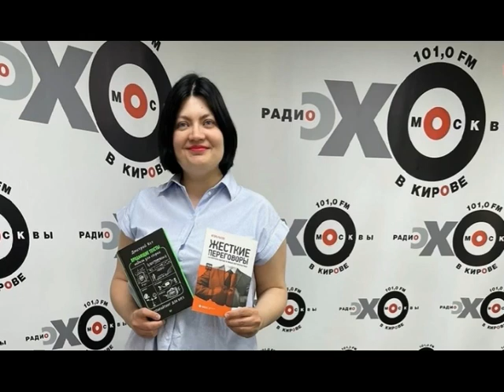Деловая аннотация от 13.05.21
Игорь Рызов “Жесткие переговоры” // Дмитрий Кот “Продающие тексты”